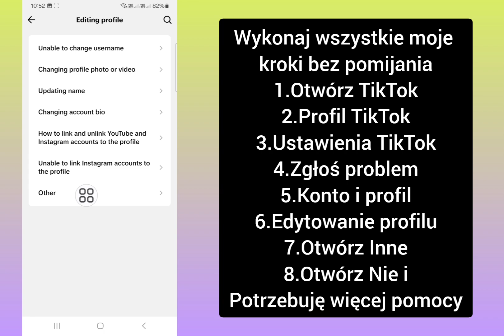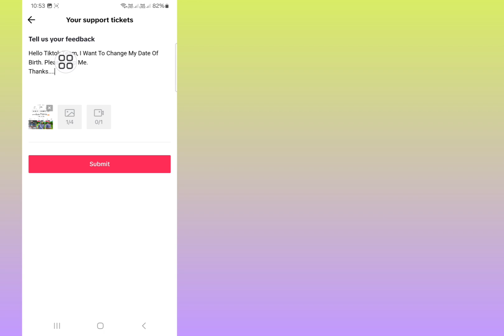Jak zmienić swój wiek na TikToku (2024) zmień wiek na TikToku